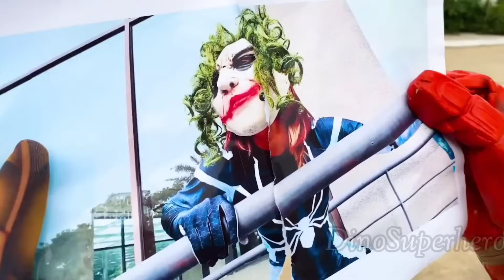IRONMAN vs HULK vs CAPTAIN AMERICA AVENGERS SPIDERMAN CARTOON, VENOM, BATMAN THOR AVENGERS ASSEMBLE!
IRONMAN vs HULK vs CAPTAIN AMERICA AVENGERS SPIDERMAN CARTOON, VENOM, BATMAN THOR AVENGERS ASSEMBLE! | DINO SUPERHERO

DINO SUPERHERO channel and all of its videos are not “directed at children” within the meaning of Title 16 C.F.R. § 312.2 of the CHILD ONLINE PRIVACY PROTECTION ACT (USA) is not directed to children under the age of 13. Additionally, DINO SUPERHERO Channel disclaims any and all liability or responsibility for the practices and policies of YouTube and its agents and subsidiaries, or other affiliated third parties, regarding data collection.